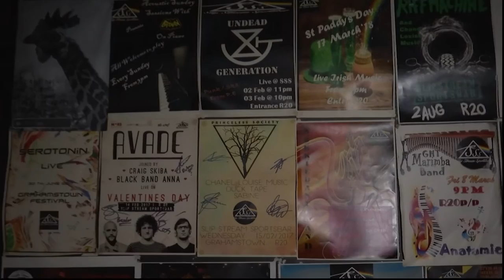The Road to Rock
Having a quiet night in is no longer an option when “The Lost Lovers” are in town! Honour’s student, Callula Clay-smith talks us through her journey with music and how her band came about. The topics surrounding public engagement, her upbringing and more specifically, her current lifestyle are what draws us in to discovering how music lays at the centre of each topic.